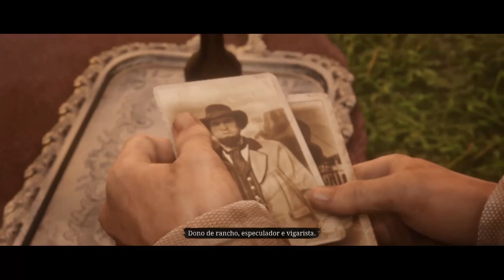PROLOGO DO ONLINE RED DEAD